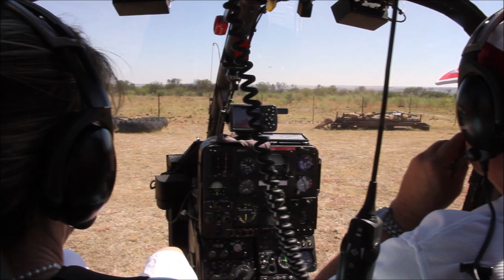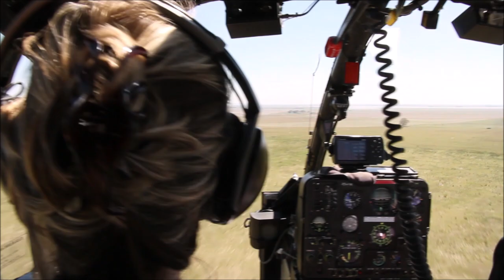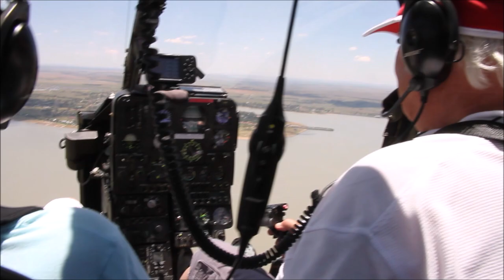Westland Gazelle Low Level Flying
The Aérospatiale Gazelle is a French five-seat helicopter, commonly used for light transport, scouting and light attack duties. It is powered by a single Turbomeca Astazou turbine engine and was the first helicopter to feature a fenestron tail instead of a conventional tail rotor. It was designed by Sud Aviation, later Aérospatiale, and manufactured in France and the United Kingdom through a joint production agreement with Westland Aircraft. Further manufacturing under license was performed by SOKO in Yugoslavia and the Arab British Helicopter Company (ABHCO) in Egypt.
Since being introduced to service in 1973, the Gazelle has been procured and operated by a number of export customers. It has also participated in numerous conflicts around the world, including by Syria during the 1982 Lebanon War, by Rwanda during the Rwandan Civil War in the 1990s, and by numerous participants on both sides of the 1991 Gulf War. In French service, the Gazelle has been supplemented as an attack helicopter by the larger Eurocopter Tiger, but remains in use primarily as a scout helicopter.
A number found their way to South Africa where some were purchased by private individuals.